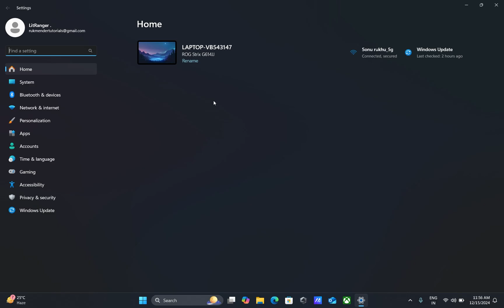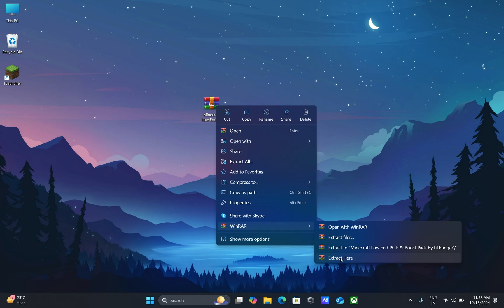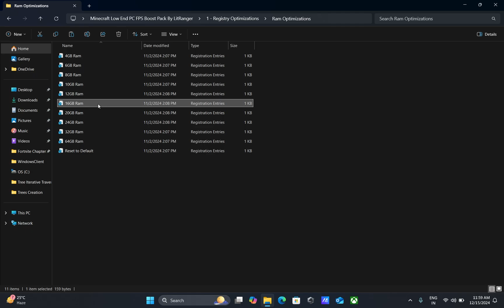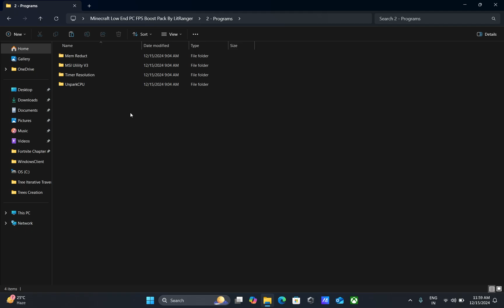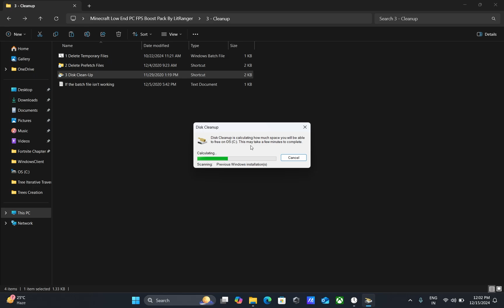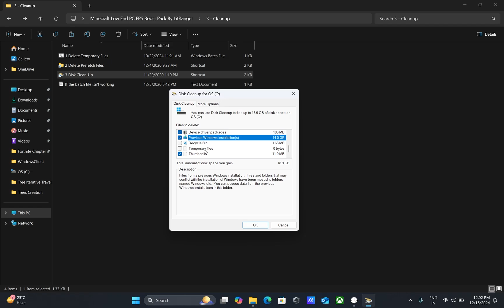🔧 How to BOOST FPS In Minecraft on Low End PC ✅ LAG FIX & FIX FPS DROPS In Minecraft 2024!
In this video, I'll show you how to BOOST your FPS in Minecraft on a low-end PC. Learn how to improve performance, get more FPS, and fix lag in Minecraft. I'll walk you through the best settings for low-end PCs to help increase your FPS and make the game run smoother. Whether you're looking to optimize your game for better performance or fix lag, this guide will provide you with all the tips and tricks for a smoother Minecraft experience!

🔽 Download Links 🔽

🕒Timestamps🕒
Intro - 0:00
Windows Optimization - 0:26
Minecraft LOW END PC FPS Boost Pack (IMPORTANT) - 1:41
Outro - 5:20